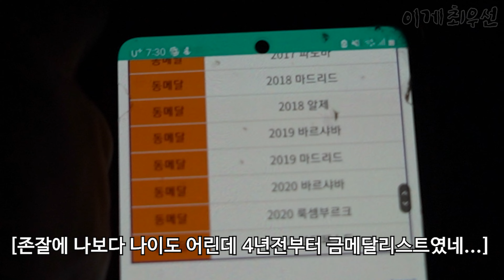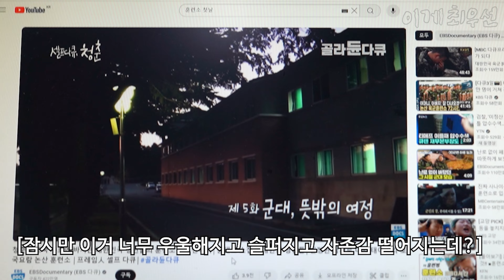[vlog] 올림픽 보고 가성비 해물안주 소주각 | 그냥 쉬는 청년 브이로그